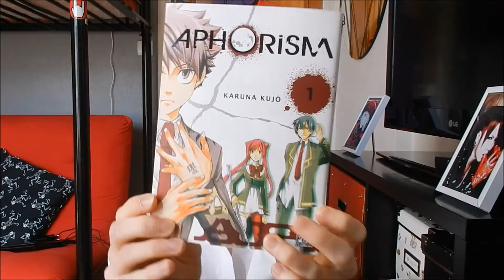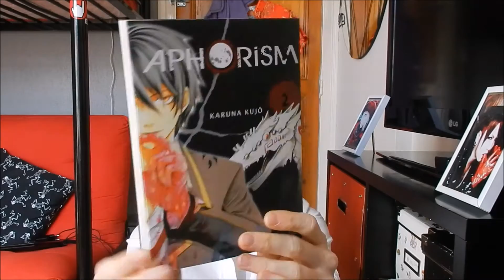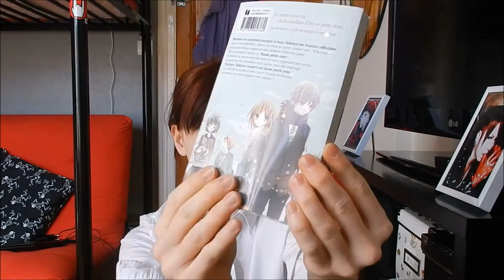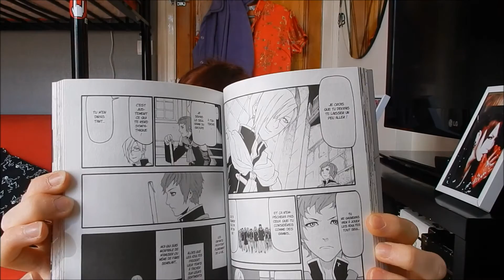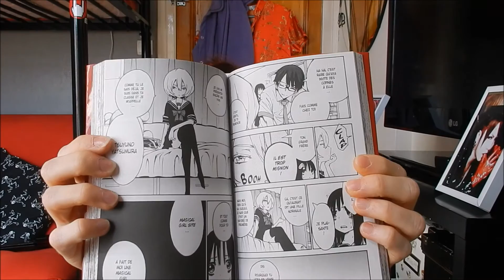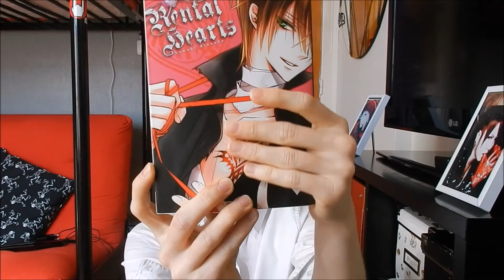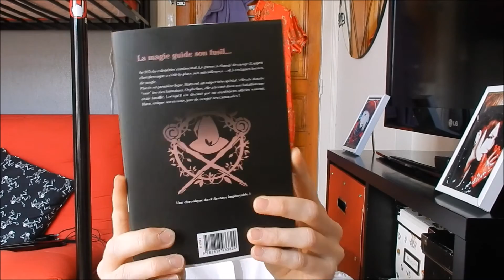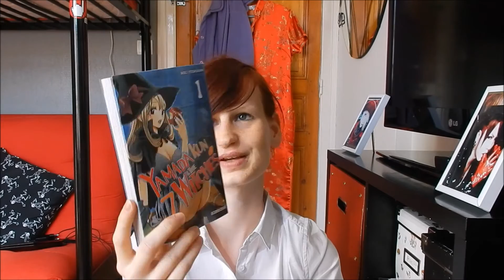Manga New's / Juin 2015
bonjour , bienvenu pour ma nouvelle vidéo qui parlera des nouveauté qui y'a eu pour ma part en juin , je vous souhaite un bon visionnage ^^